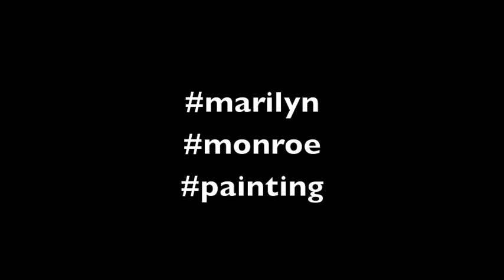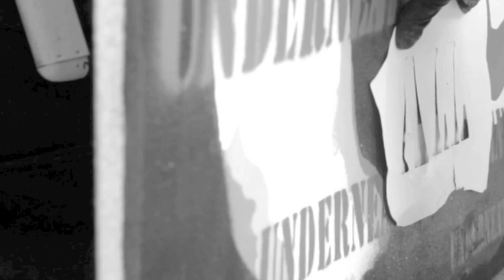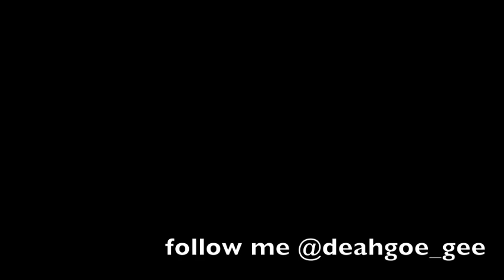Marilyn Monroe Graffiti HD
Just put together a video of my marilyn monroe piece labelled "underneath it all". Acrylic and aerosol paint on a 5 foot canvas.
@deahgoe_gee (instagram, twitter)